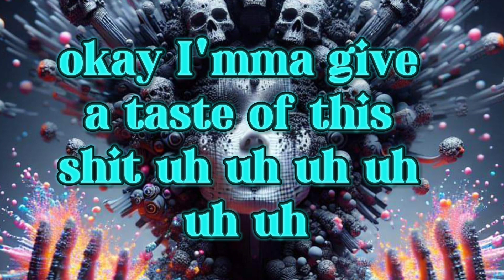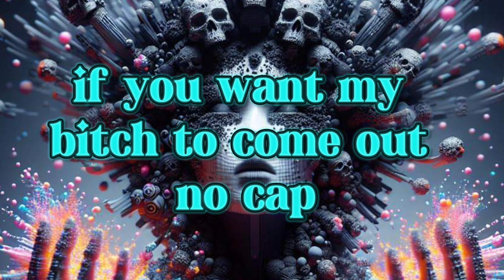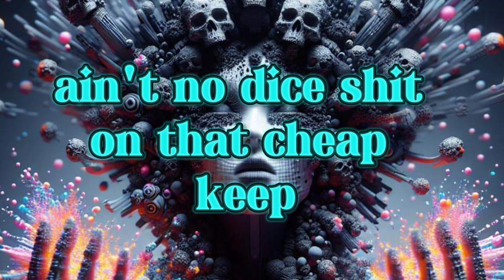STUNNA 4 VEGAS - DO DAT - ( LYRICS )